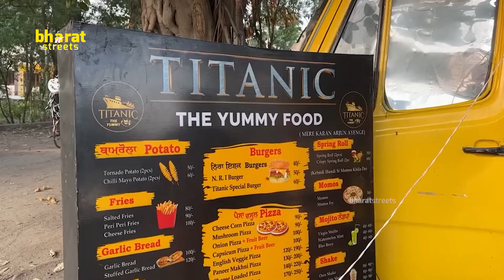Unlimited Pizza 🍕 Burger, Dominos Bread, Rolls ₹199 | Bharat Streets